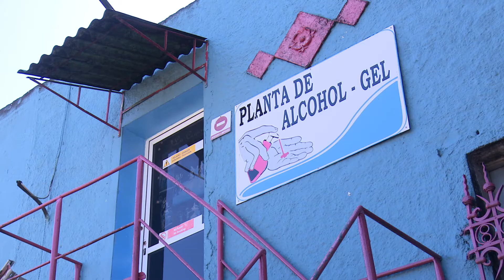Destileria Habana en Mayabeque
La Unidad Empresarial de Base de Derivados Mayabeque está compuesta por 16 entidades productivas. Una de ellas es la Destilería Habana única de su tipo en el país que hoy produce más de 50 mil litros de alcoholes diarios.